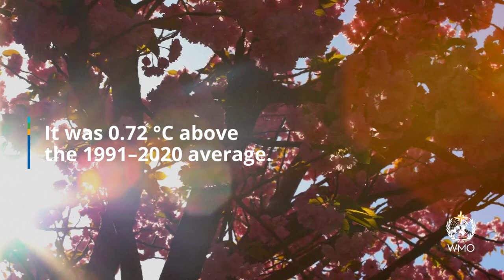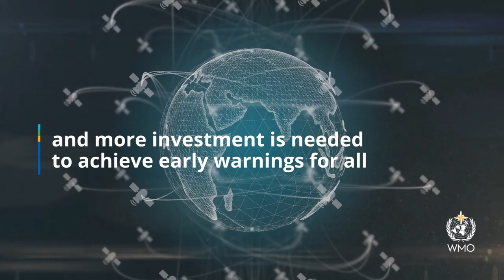The State of the Climate in Asia 2022 - English - July 2023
27 July 2023 - Extreme weather and climate change impacts are increasing in Asia, which ricocheted between droughts and floods in 2022, ruining lives and destroying livelihoods. Melting ice and glaciers and rising sea levels threaten more socio-economic disruption in future, according to a new report from the World Meteorological Organization.